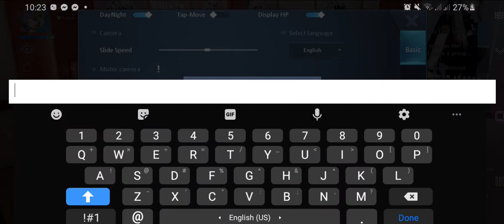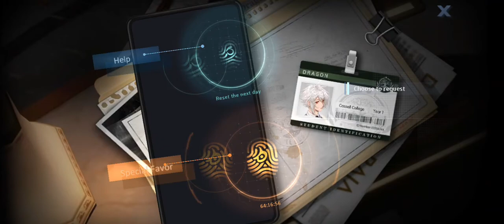Working CD Key (October 2020) | Get 50 FREE Ally Summons on Dragon Raja SEA!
Today's game recommendation:
⯈ DragonRajaSEA (龙族幻想)
⯈ Release date: February 27, 2020
⯈ Requirements:
System version: Android 5.0 or above
RAM: 2GB or more
Free space in the system: at least 6 GB
CPU: Qualcomm Snapdragon 660 or higher

A massively multiplayer online role-playing game (MMORPG) for mobile devices, titled Dragon Raja, was developed by Loong Entertainment and released for iOS and Android. It launched in North America, South America and EMEA regions on February 27, 2020.

In Dragon Raja SEA, you can create a unique character and make friends from all over the world to explore the new land and fight alongside each other. Besides traditional game features such as PvE and PvP fights, there are also various mini games such as cooking and sports, as well as exploration elements.

COMPETE IN TIDE OF THE GOD
Tide of the God is a new cross-server battlefield. You can get First Battle and Cross Server Battle - Triumph rewards through joining the new Tide of the God battlefield. Exciting battles and juicy rewards that you can’t miss out!

STUNNING GRAPHICS
Day or night, sunshine or rain, you can explore the world of Dragon Raja SEA freely! With simulated physical collision system and optical motion capture technology to deliver “smart” environment, it makes you feel like you’re in the real world!

Many landmark locations around the world have been recreated in Dragon Raja SEA for you to explore and travel! With the open storyline, different dialogues with NPCs based off of your own choices, give you the power to change the very world. You can also take a selfie with your favorite characters anytime anywhere!

You can create unique characters and dress them whatever you want.
Casual, retro, street, and futuristic are just a few of the styles you can choose from! It’s even possible to define your characters’ personality through different responses to unforeseen events.

FIERCE REAL-TIME COMBAT
Dragon Raja’s realistic combat and gameplay deliver an electrifying PvP system. Test your skills in duel or battleground where holds hundreds of players. Or fight for honor and glory through club matches. PvE system features a multitude of unique bosses and riddle solving, which makes each PvE dungeon a fresh experience.

PS. In order to support high game quality and massive game contents, the file size of Dragon Raja is relatively large. Please note that contents of 3 GB need to be downloaded after the first installation. And another 1.5 GB of art assets need to be downloaded after entering the game.